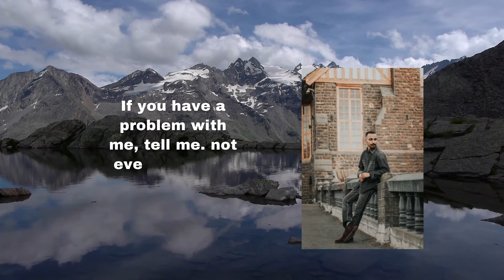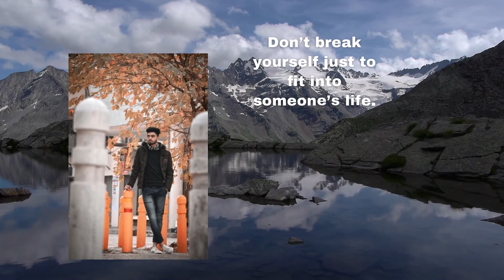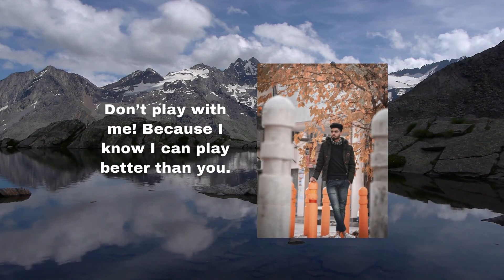Boys Attitude Status & Quotes In English, Hindi, Punjabi For Instagram and Whatsapp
Boys attitude status and quotes in English: As a boy, you want to have a killer attitude status in English on your WhatsApp and Facebook timeline, which might make a difference. Boy attitude quotes in English can have a real positive impact on your Instagram profile. Smart boys are intelligent and socially active. They always hope to maintain a leading personality with good attitude quotes for boys. In other words, attitudes make a difference and have a major impact on personal lifestyles. Many boys have a calm attitude, which makes them unique, but other boys prefer to motivate others by sharing their attitudes.

Attitudes will offend haters that’s for sure. In most cases, attitude headings shared with handsome selfies or images will enhance the overall look. Therefore, to help all our readers, we have compiled the best boy attitude status in English, Hindi, and Punjabi. So they can share on different social platforms such as Instagram, Facebook, Whatsapp, Twitter, and so on. The amazing status quotes are cool, funny, short, and most importantly, very suitable for understanding the boy's attitude.